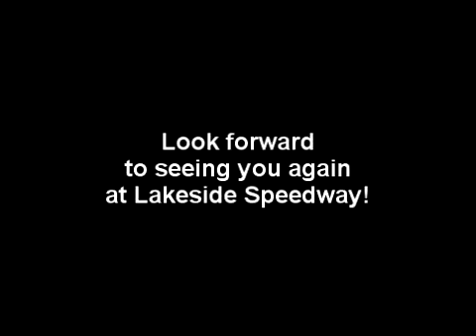Ltd A Main Sportsman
A Main for Ltd Sportsman at Lakeside Speedway/Clover SC